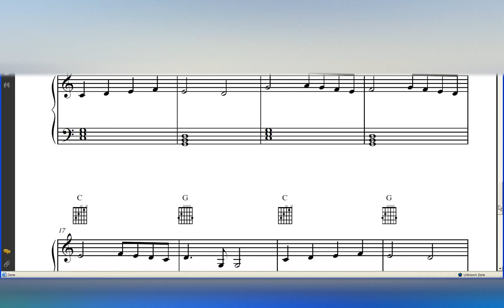Downloadable Christmas Free Sheet Music for Beginners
Download more Free public domain sheet music for other popular songs Learn how to play easy song, Brother John

"ANGELS WE HAVE HEARD ON HIGH" Lyrics

Christ Whose birth the angels sing